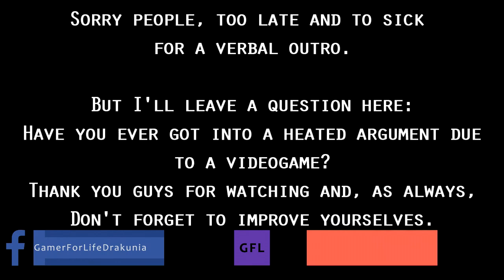Path of Exile 3.6: SYNTHESIS DAY # 10-11 Highlights mbXtreme ULTIMATUM, HH FOR DAYS